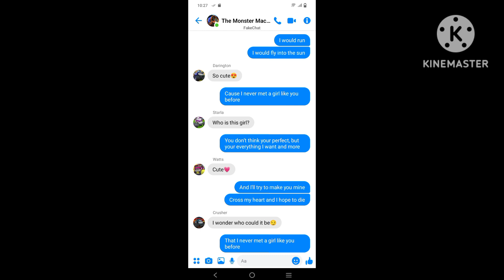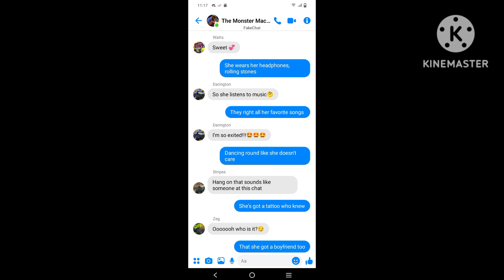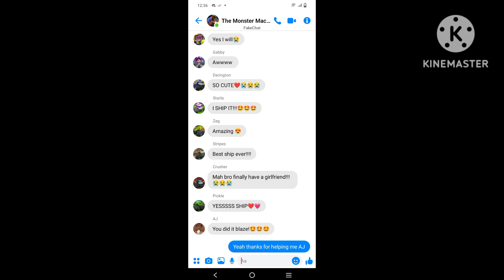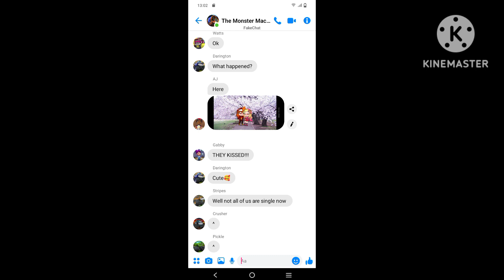Blaze's Confession // Blatts❤️💗 // A girl like you ♥️ // By Daniel J✨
My OTP🤩🤩🤩